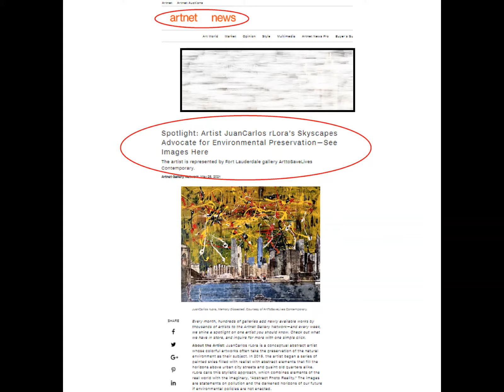JuanCarlos rLora Painter/Sculptor